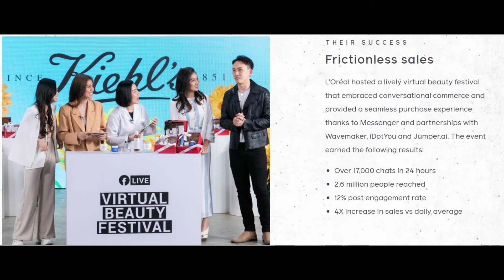WIP Update | Educating Companies on How to Increase their Online Sales CONSISTENTLY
Hello hello! Thanks for following us on our journey in providing services and products that will help businesses sell better online.

When we approach our prospects and share about our live commerce solution, a lot of them say "No we don't do that for marketing" and we have to educate them that its not really marketing per se, but it's about increasing their online sales through integration of our live selling solution. It's about upgrading their existing e-commerce site and engaging their customers in a way that makes them feel connected to your brand.

We're really passionate in helping companies maximize their online presence and ultimately online sales especially in this environment where people are moving away from brick and mortar shops. Selling online isn't enough. You need to sell online Better.

We want to help retailers that are looking for ways to further engage, connect and bond with their customers in a way that's honest, real and fun.

Thanks for being a part of this journey!

Like our Facebook page and please comment on our post